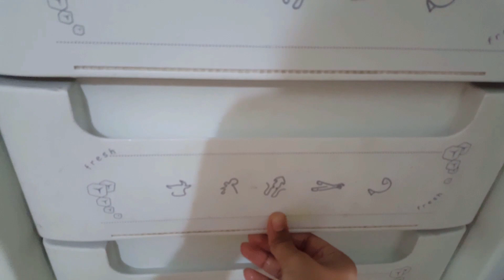স্বাদ অটুট রেখে ফর্মালিন দূর করে সারা বছর টমেটো সংরক্ষণ পদ্ধতি | Best Way To Preserve Tomato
For any kind of question inbox me on my facebook page.